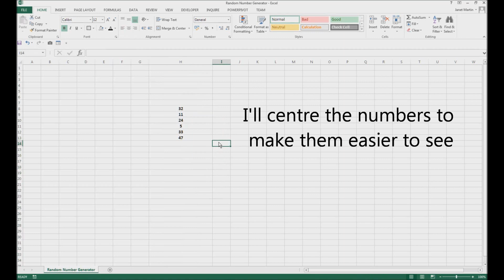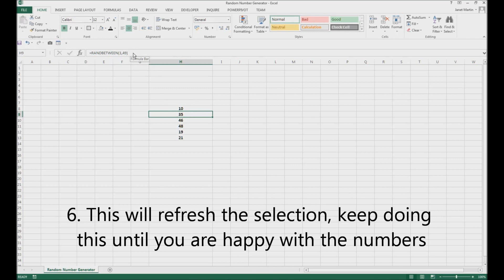Random Lottery Number Generator Using Excel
Random Number Generator